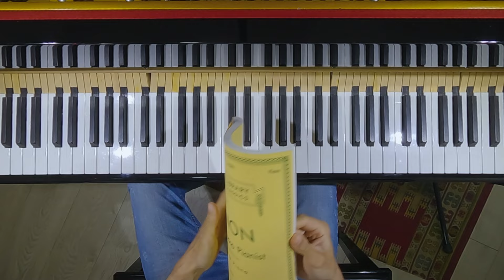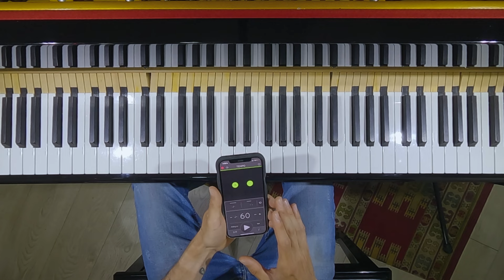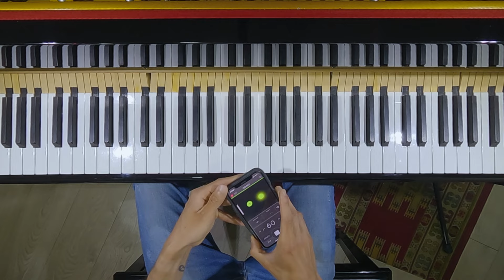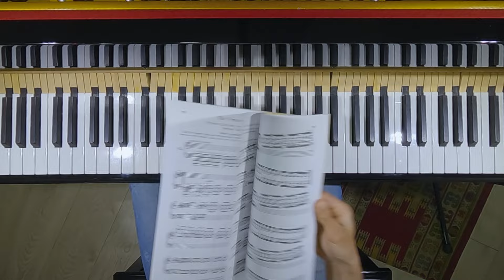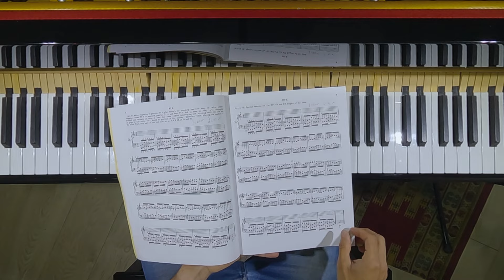Tutorial de Piano: Ejercicio # 4 de Hanon El Virtuoso Pianista